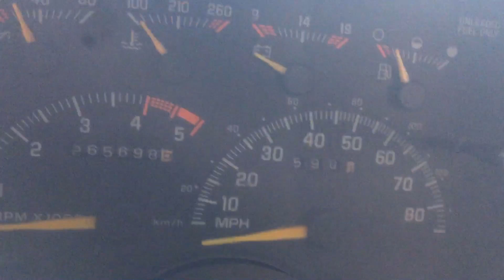1994 GMC 1500 SLT Gto, Hotel Insurgentes P 213 Calzada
252272 + 38 = 252310 December 14, 2015
252310 + 262 = 252572 December 15, 2015
252572 + 20 = 252592 December 16, 2015
252597 = 20 = 252617 December 17, 2015
252629 + 7 = 252636 December 18, 2015
252636 + 269 = 252905 December 19, 2015
252913 December 20, 2015
252921 + 14 = 252935 December 21, 2015
252938 + 5 = 252943 December 22, 2015
252946 + 11 = 252957 December 23, 2015
252979 + 12 = 252991 December 24, 2015
252994 + 221 = 253215 December 25, 2015
253215 + 15 = 253230 December 26, 2015
253230 + 222 = 253452 December 27, 2015
253452 + 4 = 253456 December 28, 2015
253470 + 19 = 253489 December 29, 2015
253497 + 6 = 253503 December 30, 2015
253505 + 45 = 253550 December 31, 2015
255934 + 55 = 255989 May 20, 2016
255990 + 51 = 256041 May 21, 2016
256041 + 23 = 256064 May 22, 2016
256067 + 29 = 256096 May 23, 2016
258184 + 18 = 258202 December 5, 2016
258225 + 246 = 258472 December 6, 2016
258504 + 15 = 258519 December 7, 2016
258545 December 8, 2016
258726 + 49 = 258775 December 9, 2016
258804 + 21 = 258825 December 10, 2016
260844 + 52 = 260896 September 16, 2017
260896 + 19 = 260915 September 17, 2017
260915 + 30 = 260945 September 18, 2017
261506 + 118 = 261624 December 12, 2017
261624 + 159 = 261783 December 13, 2017
261783 + 96 = 261879 December 14, 2017
261879 + 236 = 262115 December 15, 2017
262115 + 16 = 262131 December 16, 2017
262131 + 8 = 262139 December 17, 2017
262151 December 18, 2017
262151 + 10 = 262161 December 19, 2017
262161 December 20, 2017
262161 + 337 = 262498 + 1 = 262499 December 22, 2017
262499 + 2 = 262501 December 23, 2017
262502 + 21 = 262523 December 24, 2017
262525 + 9 = 262534 December 25, 2017
262541 + 76 = 262617 December 26, 2017
262617 + 13 = 262630 December 27, 2017
262630 + 47 = 262687 December 28, 2017
262687 + 47 = 262734 December 29, 2017
262734 + 14 = 262748 December 30, 2017
262748 + 68 = 262816 December 31, 2017
262820 + 111 = 262931 January 1, 2018
263423 + 64 = 263487 May 10, 2018
263488 + 21 = 263509 May 11, 2018
263510 + 20 = 263530 May 12, 2018
263530 + 29 = 263559 May 13, 2018
263831 + 42 = 263873 December 13, 2018
263873 + 52 = 263925 December 14, 2018
263925 + 190 = 264115 December 15, 2018
264124 December 16, 2018
264129 + 206 = 264335 December 17, 2018
264338 + 12 = 264350 December 18, 2018
264350 + 19 = 264369 December 19, 2018
264378 December 20, 2018
264397 + 9 = 264406 December 21, 2018
264409 + 63 = 264472 December 22, 2018
264472 + 21 = 264493 December 23, 2018
264493 + 20 = 264513 December 24, 2018
264514 + 8 = 264522 December 25, 2018
264523 = 92 = 264615 December 26, 2018
264633 + 9 = 264642 December 27, 2018
264645 + 92 = 264737 December 28, 2018
264739 + 12 = 264751 December 29, 2018
264751 + 16 = 264767 December 30, 2018
264767 + 39 = 264806 December 31, 2018
265537 + 115 = 265652 December 14, 2019
265653 + 5 = 265658 December 15, 2019
265661 + 8 = 265669 December 27, 2019
265669 + 16 = 265685 December 28, 2019
265685 + 13 = 265698 December 29, 2019
265700 December 31, 2019